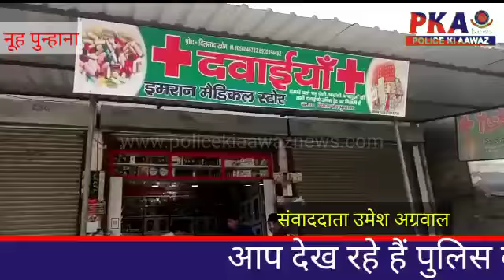अवैध तरीके से चल रहे मेडिकल व नर्सिंग होमों पर एसडीएम ने मारा छापा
जिला नूह के पुंन्हाना शहर में अबैध तरीको  से चल रहे मेडिकल व नर्सिंग होम की शिकायत पर  उपमंडल अधिकारी डाक्टर वैशाली शर्मा ने  छापेमारी की मौके पर पाई  बहुत खामियां

पुंन्हाना शहर में अवैध रूप से चल रहे  मेडिकल स्टोर ओर शहर के बीचों बीच चल रहे  अबैध रूप से बनी बिल्डिंग में  सकुन्त जच्चा बच्चा केन्द्र  के नाम से नर्सिंग होम पर उपमंडल अधिकारी  डाक्टर वैशाली शर्मा ने छापा मारा सूचना मिलते ही  नर्सिंग होम को  चला रही डाक्टर मौके से फरार  पाई गई   उपमंडल अधिकारी ने वहां मौजूद  कर्मचारी  को हॉस्पिटल संबंधी समस्त दस्तावेज मांगे ओर नाम से चल रहे हॉस्पिटल की डाक्टर को  में उपस्थित होने के निर्देश दिए। छापामार कार्रवाई की भनक लगते ही नगर के सभी प्राइवेट क्लीनिक व हॉस्पिटल संचालकों में हड़कंप मच गया।

उपमंडल अधिकारी वैशाली शर्मा    पुंन्हाना शहर के सकुन्त जच्चा बच्चा केंद पर  पर छापामार कार्रवाई करते हुए डॉक्टरों के चिकित्सा संबंधी प्रमाणपत्रों की जांच की। छापामार कार्रवाई के दौरान हॉस्पिटल का संचालक डॉक्टर मौके पर नहीं मिला। छापामार कार्रवाई में नर्सिंग होम के बाहर साइन बोर्ड पर लिखे डॉक्टरों में से कोई भी मौके पर नहीं मिला। एक डाक्टर जिनका नाम आर के सिंह  जिसने खुद को हॉस्पिटल का संचालक बताया जो कि नशे में धुत दिखाई नजर आएब जिन्होंने  के नशे में  होने के कारण अभ्र्द्ध भाषा का प्रयोग किया वो पत्रकारों से भी गलत तरीके से पेश आये उन्होंने खुद माना कि उन्होंने दारू पी रखी है  छापामारी में बहुत ही खामियां पाई गई उपमंडल अधिकारी  के अनुसार हॉस्पिटल में मौजूद महिला, स्टाफ व डाक्टरों के चिकित्सा करने संबंधी प्रमाण पत्र नहीं दिखा सके,

  एसडीम वैशाली शर्मा  का कहना है कि शहर में किसी भी प्रकार के क्लीनिक व हॉस्पिटल को फर्जी तरीके से नहीं चलने दिया जाएगा। जच्चा बच्चा  नर्सिंग होम ओर बहा मौजूद नशे की हालत में मौजूद डाक्टर  आर के सिंह  पर  कार्यबाही की जाएगी